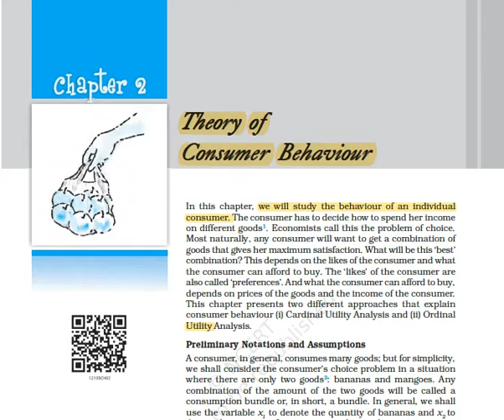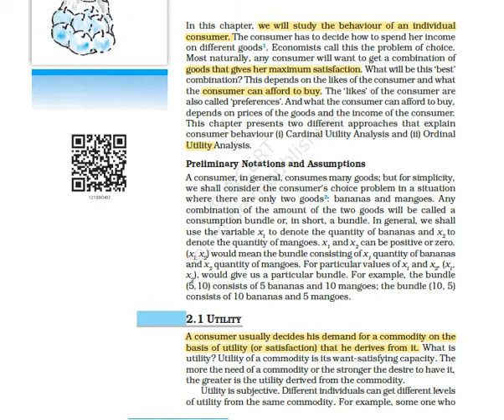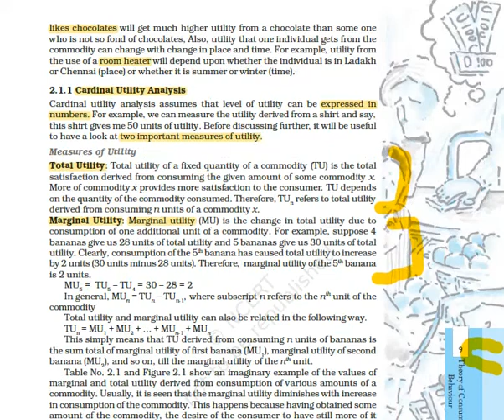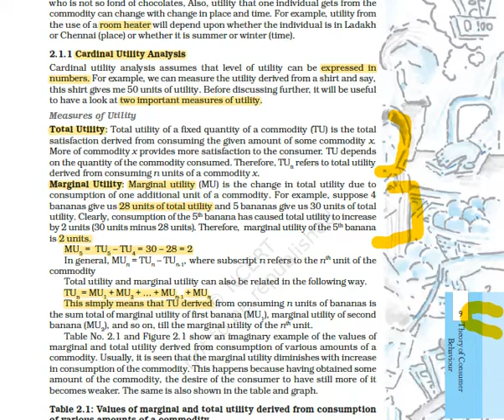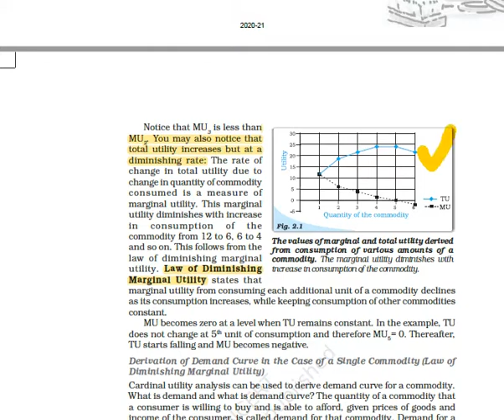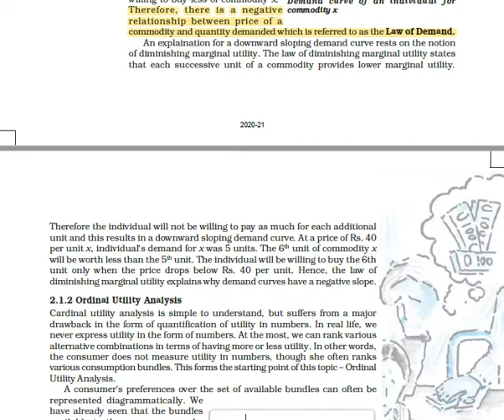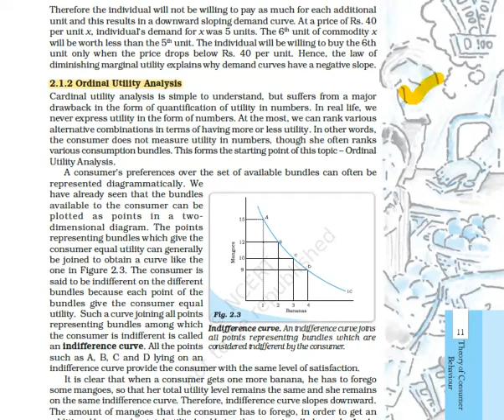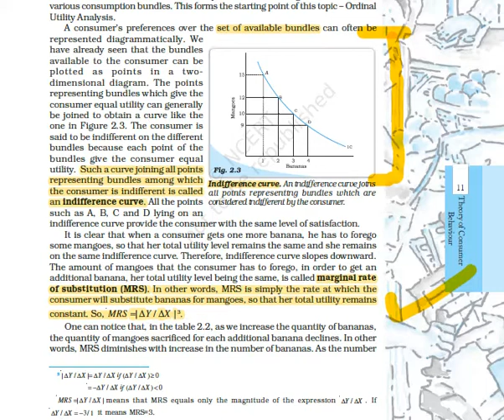Economics Class 12 Chapter 2 Consumer's behavior Part 1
Consumer behavior is the study of individuals, groups, or organizations and all the activities associated with the purchase, use, and disposal of goods and services, and how the consumer's emotions, attitudes, and preferences affect buying behavior.